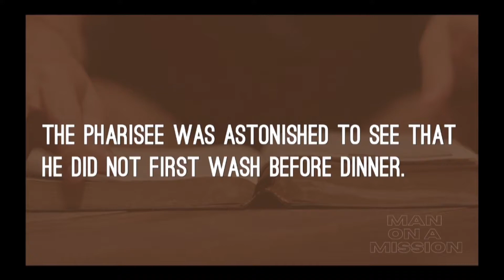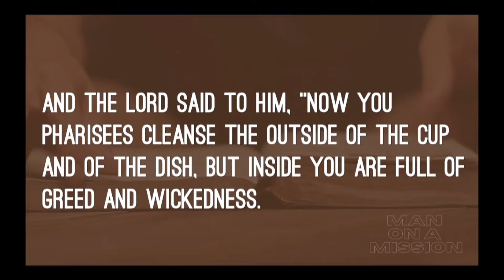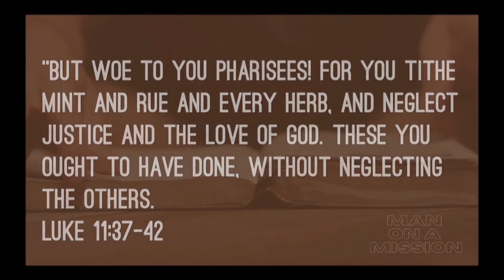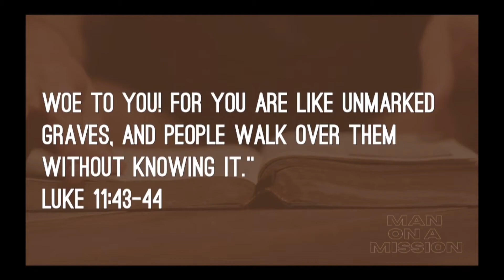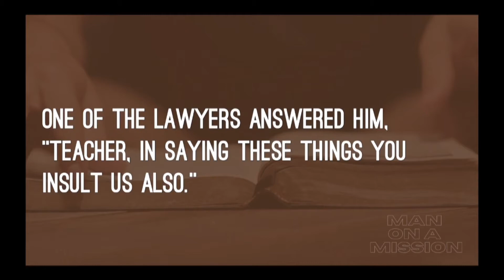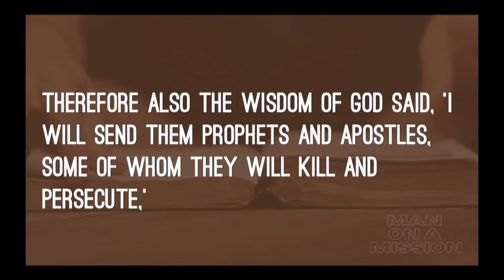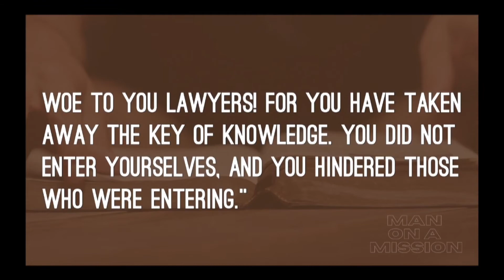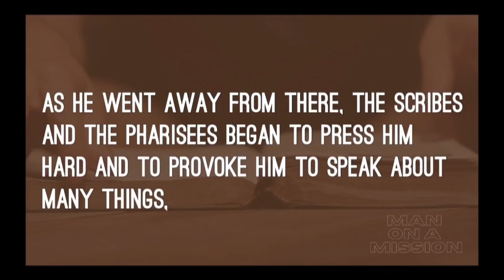Man On A Mission: How To Be A Hypocrite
34th sermon in our series Man on a Mission.

Sunday morning message of New Life Church. NewLifePierre.com
We exist to Help People Find And Follow Jesus